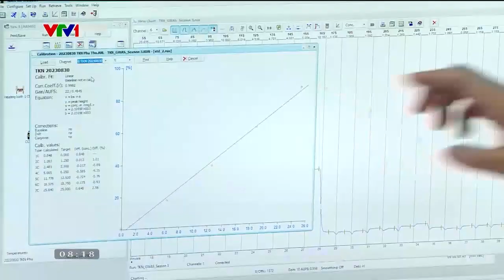USTH - Ngành Khoa học Môi trường Ứng dụng đào tạo nguồn nhân lực chất lượng cao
Cùng tìm hiểu về ngành học Khoa học Môi trường Ứng dụng tại USTH, đáp ứng nhu cầu nguồn nhân lực chất lượng cao để giải bài toán về môi trường, cuộc sống, phát sinh khi xã hội ngày càng phát triển.

© Bản quyền thuộc về Trường Đại học Khoa học và Công nghệ Hà Nội - USTH
© Copyright by University of Science and Technology of Hanoi - USTH